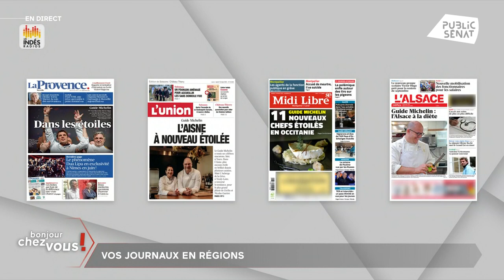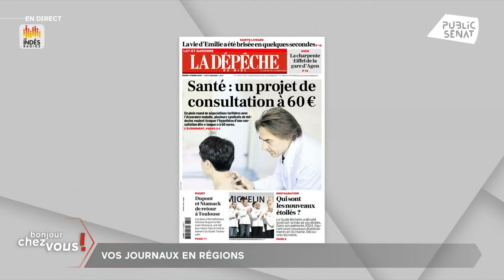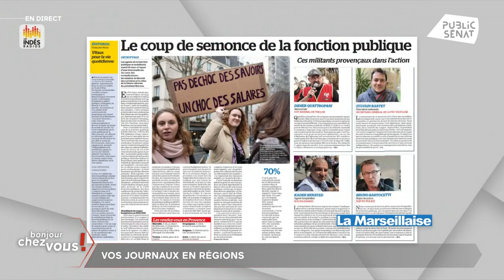Autonomie de la Corse - Loïc HERVÉ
“La République des Territoires, que j’appelle de mes voeux, elle suppose des adaptations constitutionnelles qu’il faudra prendre pour l’ensemble des territoires ! L’avenir de la République passera par plus de décentralisation et plus de reconnaissance des pouvoirs locaux !”

Loïc HERVÉ, Sénateur Les Centristes de la Haute-Savoie (74) et Vice-Président du Sénat, était l’invité de Public Sénat afin d’évoquer l’autonomie de la Corse.